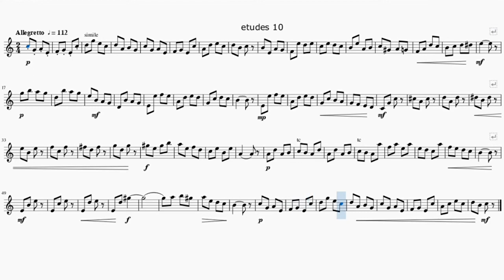Lacour 10 (metronome)